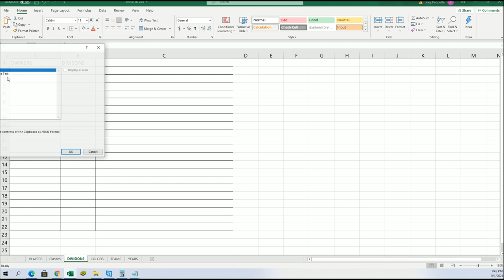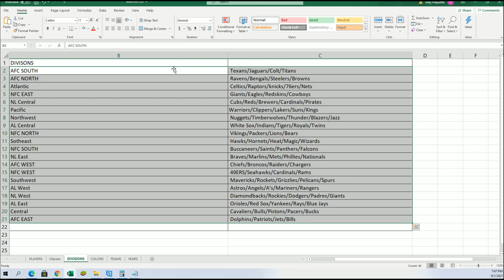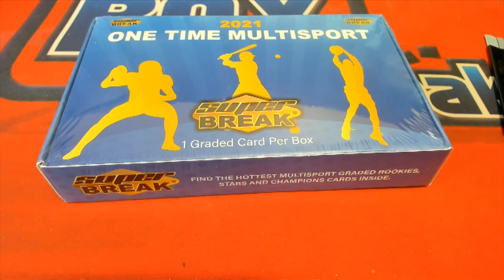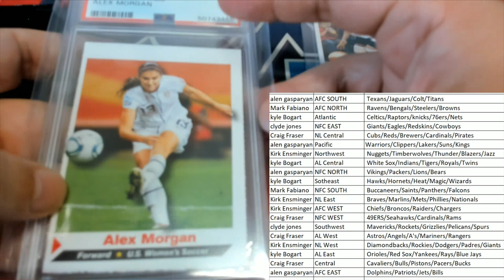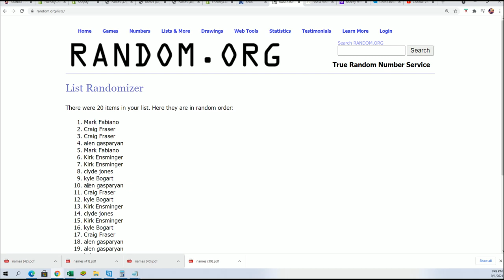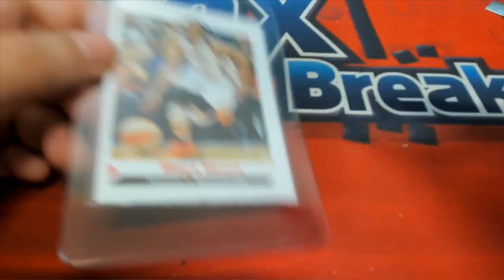2021 Super Break One Time Multi Sport Edition BOX ID SBONEMULTI145